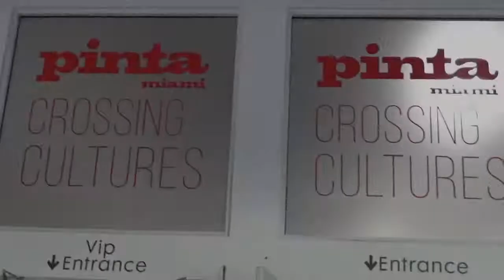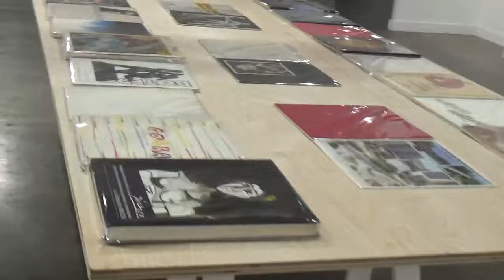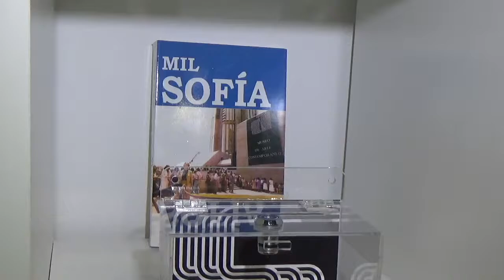Pinta Presents: TRIBUTE TO SOFÍA IMBER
Sofía Imber, (Rumania, 1924 – Caracas, 2017)
Journalist, Art Critic and Museum Director.
The decisive participation of Sofía Ímber in the development of journalism, art criticism and Venezuelan cultural institutions make her one of the most influential figures in the contemporary history of the country and Latin America. With an attractive personality, inimitably controversial style, radical and exemplary commitment to work and critical acuity when interpreting creative and social processes, she carried out the necessary transformations to bring the country's museums to a level of quality marked by excellence in the formation of collections and communicational and educational activities.

The pioneering work of Sofia allowed to open the way for Venezuelan women in fields previously not traveled. She was the first woman journalist, the first director of a section of Cultural Pages in the press, first host of an opinion program on television and the first director of a museum in Venezuela. Through the creation and direction of her main accomplishment, the Museum of Contemporary Art of Caracas Sofia Imber, in 1974, she changed the methods of conducting museums and cultural institutions in the country, stressing the importance of the quality of exhibitions, the achievement of excellence, the formation of an unrivaled collection, education programs and the overall communicative, innovative and integrating spirit of the MACCSI. Her contributions are not limited to the journalistic and cultural spectrum, but Sofia Imber is an example in the defense of the essential values ​​of the definition of the human being and work for freedom and democracy.